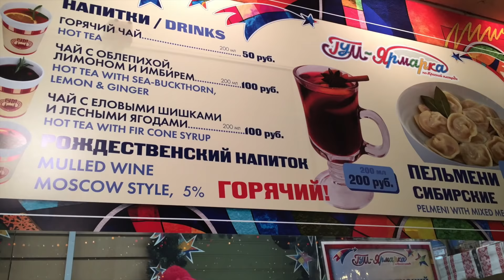New Year celebration in Moscow | Новый год в Москве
New Year is by far Russia's biggest holiday. Every year, families across the country gather to exchange gifts, feast on traditional New Year's dishes and clink their champagne glasses as the Kremlin bell tolls at midnight.
Red Square is a popular spot for ringing in the New Year and rightly so but it is far from the only option. While the main fireworks show will, as usual, be set off over the Moscow River, fireworks can be seen in a total of 17 parks and eight squares around Moscow starting at 1 a.m.

• Track Info:

Title: LET IT BE CHRISTMAS
Artist: Nicolai Heidlas
Genre: Pop
Mood: Happy

• Track Info:

Title: We Wish You a Merry Christmas
Artist: Jingle Punks
Genre: Holiday
Mood: Inspirational